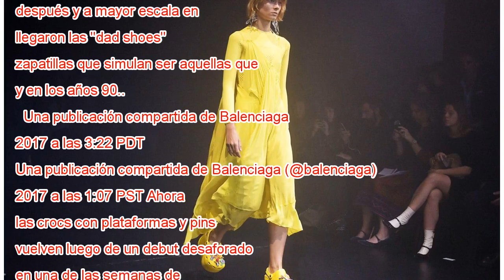Balenciaga lo hace otra vez y promociona sus "crocs" con plataformas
Balenciaga no se detiene y sigue promocionando sus modelos excéntricos de calzado, con los que ha concentrado éxito. Primero fueron las coloridas bucaneras poco combinables, después y a mayor escala en novedad, llegaron las "dad shoes", zapatillas qu...